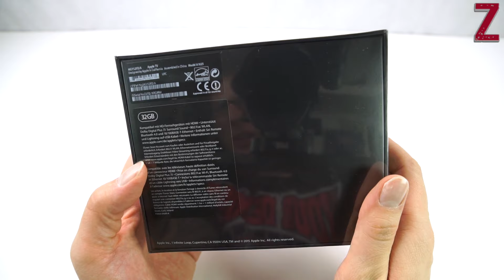Apple TV 4 Unboxing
In diesem Video zeige ich euch, das neue Apple TV. Viel Spaß!

PSN-ID: AshTgmd
hast so keinen Nachteil, aber unterstützt mich etwas. :)
Die Amazon Links stehen in Verbindung mit dem Partnerprogramm von Amazon. Im Falle der Vermittlung für ein oben verlinktes Produkt kann eine dementsprechende Provision ausgeschüttet werden.